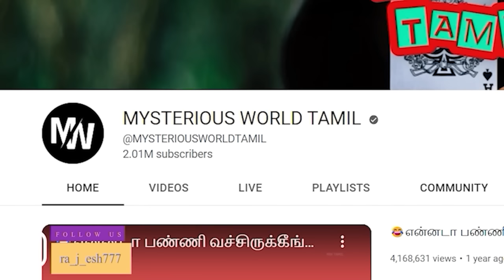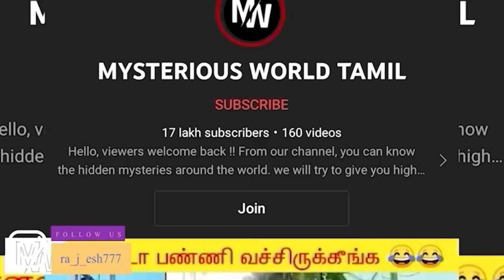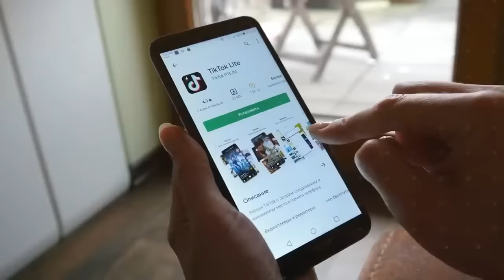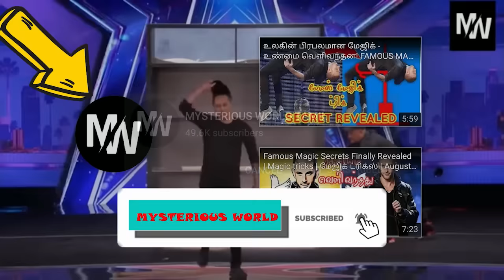பைக் ஓட்ட கத்துக்கும் போது நடக்கும் காமெடி| Girls Learning how to drive bike moment caught on camera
21st june PUBLISHED

hello viewers welcome back !!! Girls learning to drive bike on many occasion. but they make many mistakes when they make it on their own. we have collected many videos of girls bike driving which they made mistake. if they watch it they dont make it again. some are funny and some are small mistake they can change. by compilation of this video they learn how we should drive bike. so enjoy the video with your friends and family.